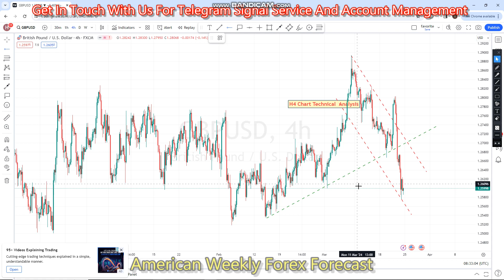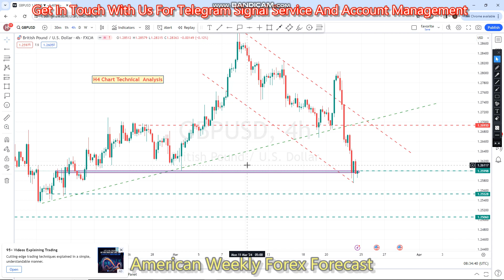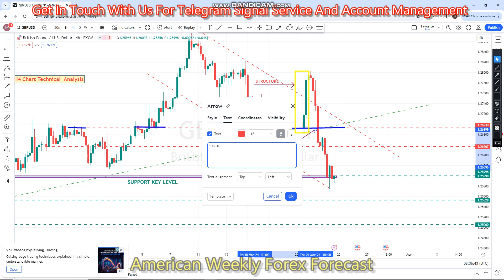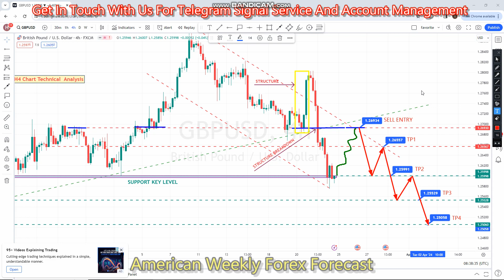GBPUSD 25 TO 29 MAR 2024 American Weekly Forex Forecast